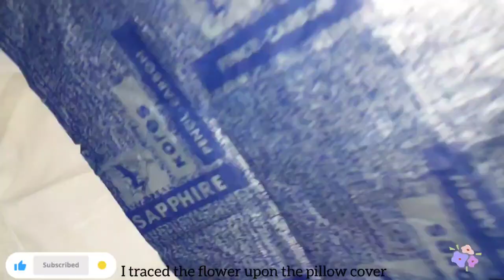Painting कैसे करना है for beginners| Learn to paint on cloth | pillow cover design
This painting is done on a cotton suit purpose using  Fabric
paint. Brushes and colors used are shown in video.
Thin paint with right amount of water to prevent spread on fabric and
to keep it as soft as possible after painting
Iron on opposite side after 24 hours and wash after one week to fix
colors.
Hand painted fabric care
Dry clean and iron on opposite side
Always try to hang hand painted fabrics on a cloth hanger

Materials:

Cotton fabric
fabric Colors
flat brush 0
round brush

Color Details:

maroon
white
green
yellow

kaise banaen
kaise banate hain
kaise karen
kaise banai jaati hai
How to paint on fabric
fabric painting on suit /saree/t-shirt
synthetic brushes for painting
tips for fabric painting
fabric painting ideas
Fabric painting tutorial video
kapde per painting kaise kare
Kapde per painting ki design
mej posh ki painting design
takiya paint kerne ka tarik
fabric painting flower designs
fabric painting flowers how to make
fabric painting flowers easy
fabric painting flowers images
fabric painting flowers
fabric painting flowers drawing
fabric painting flowers on paper
cloth painting flower designs
cloth painting designs
cloth painting flower design
cloth painting on handkerchief
cloth painting designs easy
cloth painting tutorial for beginners
cloth painting at home
cloth painting colour
cloth painting machine
cloth painting colour name
mej posh design painting
mej posh ki design
table cloth designing painting
table cloth painting
takiya ke design painting
Takiya ka phool ka design
takiya painting design
handpainting on suit dupatta
Easy hand Painting on dupatta
Flower painting for beginners
Cloth per painting
fabric painting kaise sikhe
learn fabric painting
Basic tutorial fabric easy painting
Simple design for pillow cover
Simple design for painting
Fabric painting designs
Red flower design for fabric painting
Pillow cover design
Painting on Cotton fabric
Catton cloth painting
Beautiful flower painting
easy & beautiful flower painting
kapde per painting step by step
Chader ki painting design
Easy design on cloth
Easy design for painting
Leaf painting tutorial
Cute bunch of flower
Fabric painting
hand painting on cloth
hand painted
Easy and simple flower design for fabric Painting,
How to paint fabric at home
How  Learn Painting at home
Easy design for beginners
simple flower design for beginners
step by step tutorial for beginners
Red and maroon flower design
fabric Painting Step by step
beautiful colour combination painting
Takiya per painting
Takiya ki painting design
Corner painting design
fabric work on cloth
painting on bedsheet
new bed sheet painting design
simple fabric painting designs
simple fabric painting designs on kurtis
simple fabric painting designs in paper
simple fabric painting designs for tablecloth
simple fabric painting designs for kurta
simple fabric painting designs for beginners
simple fabric painting designs for saree
simple flower fabric painting designs
fabric painting designs images
fabric painting
fabric painting on pillow cover
fabric painting on pillow cover design
fabric painting designs images easy
fabric painting on blouse
fabric painting drawing
painting clothes for beginners
fabric painting on clothes for beginners
fabric painting on clothes for beginners malayalam
fabric painting on clothes for beginners in telugu
fabric painting on clothes for beginners in Tamil
painting tutorial
painting mej posh design
painting suit punjabi
painting design on punjabi suit
painting wale punjabi suit
painting on t shirts with fabric
painting on clothes for beginners
painting on fabric techniques
painting drawing
painting for beginners
painting lecture for beginners
fabric painting techniques
fabric painting course
how to shade on fabric
painting brush